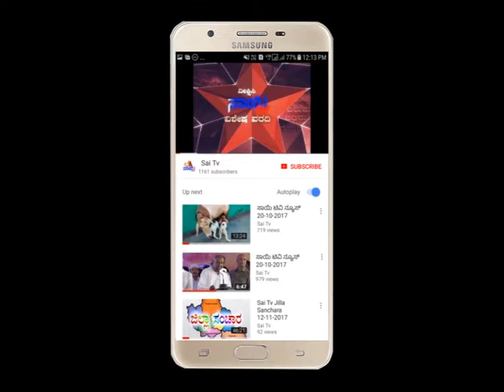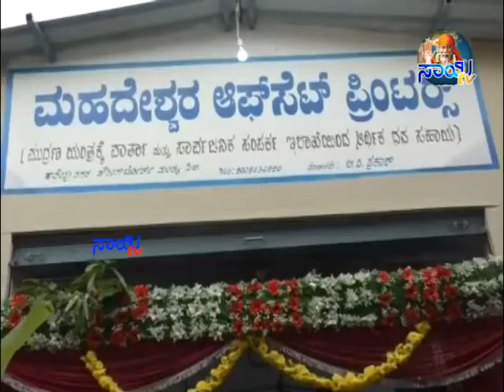Sai Tv Jilla Sanchara Mandya - 15-07-2018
ಸಾಯಿ ಟಿವಿ ಜಿಲ್ಲಾ ಸಂಚಾರ, ಮಂಡ್ಯ.